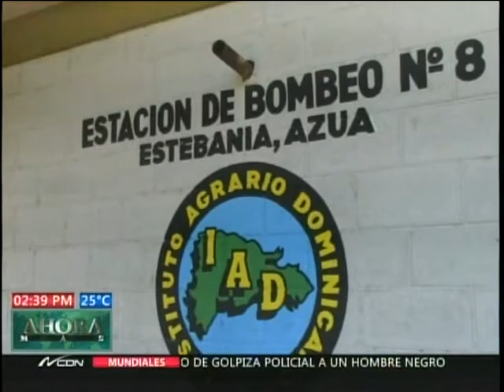Productores bananos orgánicos en Estebanía de Azua agradecidos con NCDN 1